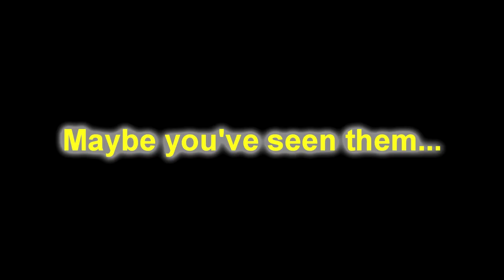Harlem Wizards To Show Off Moves to Red Lion Community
The famous show basketball team Harlem Wizards will take on the Roaring Lions (selected staff from all over the Red Lion Area School District plus two special guest players) on November 19, 2012 at the Red Lion Area Senior High School's Fitzkee Center. Come on out and enjoy the experience of "show basketball"!

The event is organized by the Larry J. Macaluso and Locust Grove Elementary School PTOs and proceeds will benefit them both.

The doors will open at 5 and the games will begin at 6:30pm.

Can't get enough of the Wizards? Come out and see them November 20th as well at 6:30 PM at Northeastern High School.